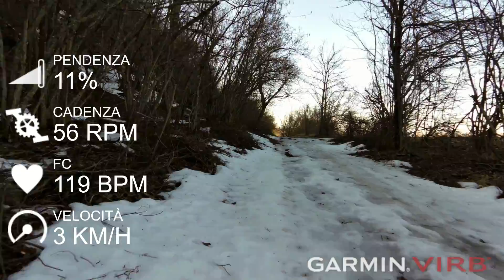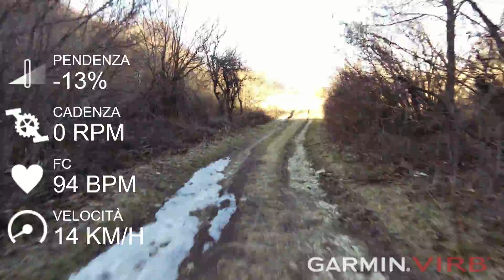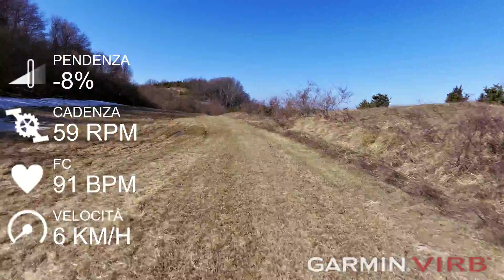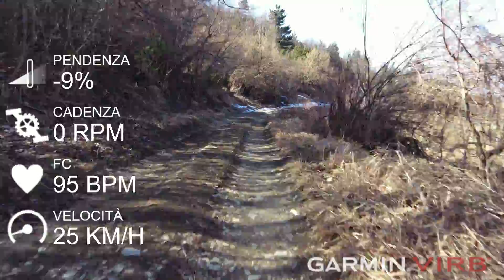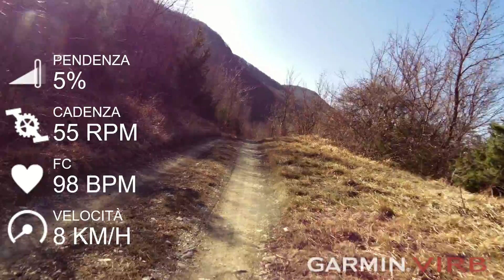Caveja Cup Brevetto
VIRBAdventures_Caveja Cup Brevetto